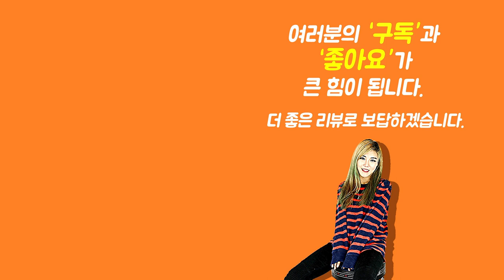[Show me the ITEM 1057회] Levys Strap Buttons